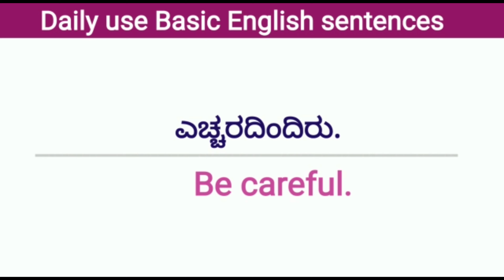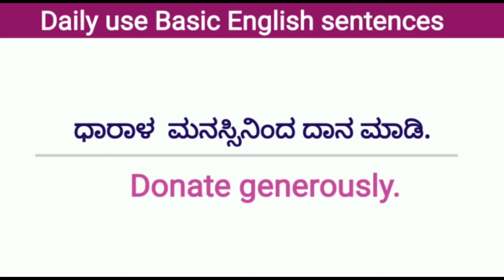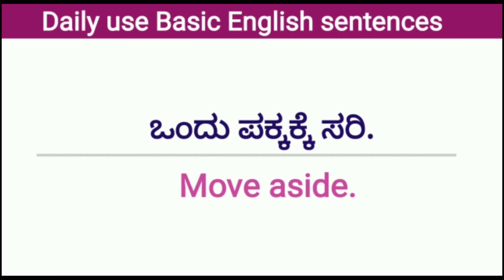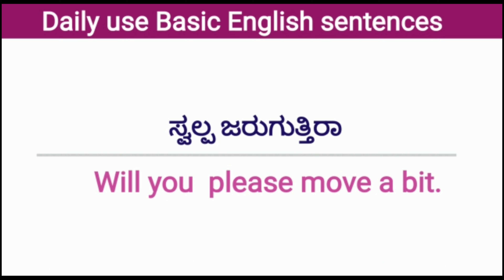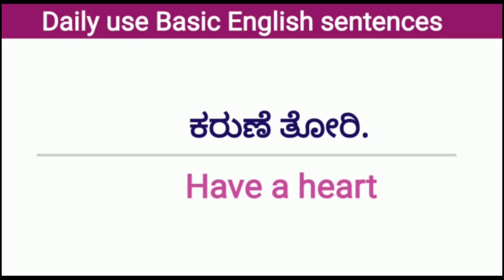Daily Use English Sentences / Short English Sentences Practice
English speaking Practice
Daily use English Practice with Kannada meaning
Learn English to Kannada